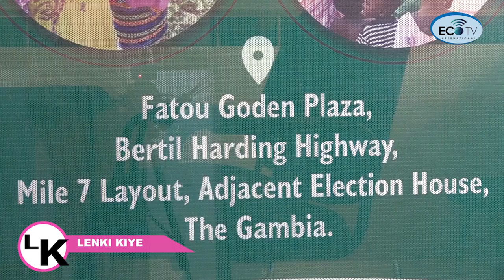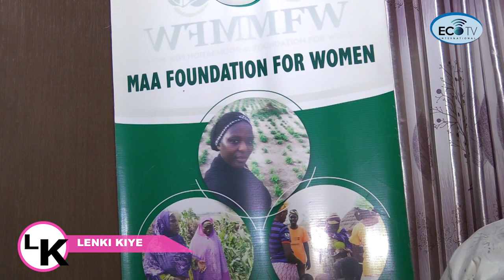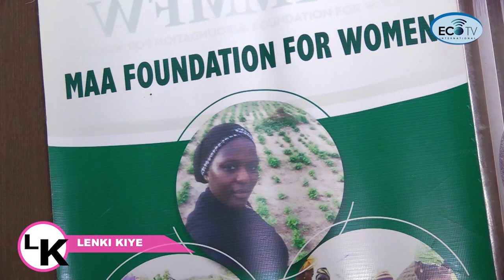LENKI KIYE FT FATOUMATTA JAWARA CEO MAA FOUNDATION FOR WOMEN